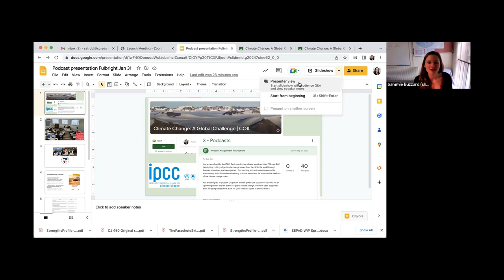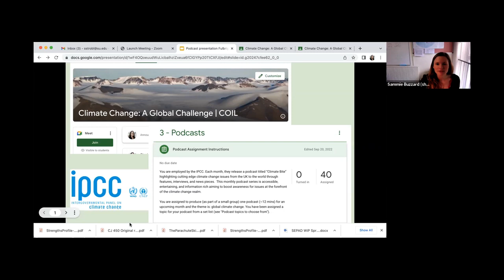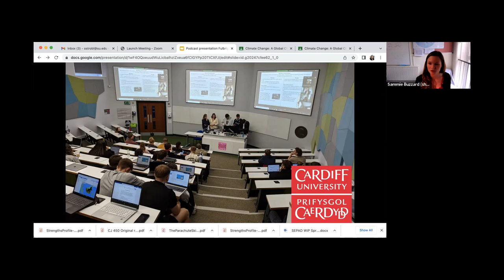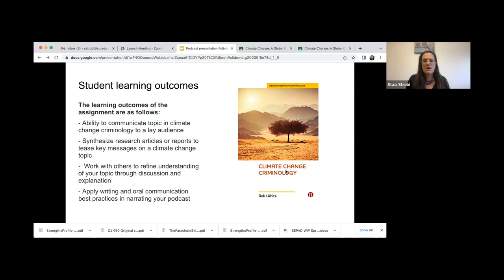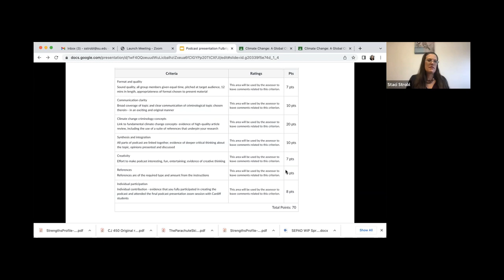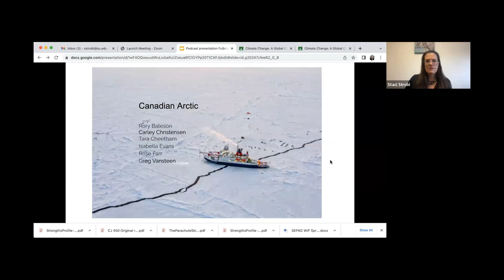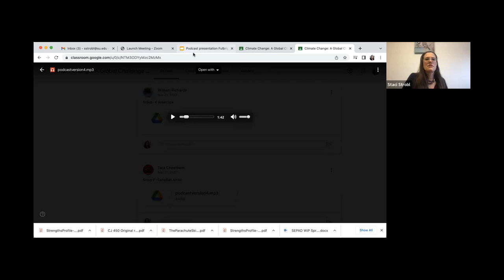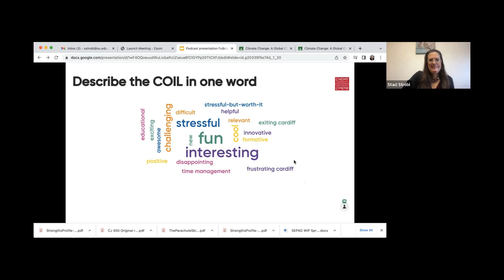Climate Change and COIL Virtual Exchange: Creating Podcasts Among American and British Students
Professors Staci Strobl (Shenandoah University in the US) and Sammie Buzzard (Cardiff University in the UK) speak about their experiences receiving and implementing the Global Challenges Teaching Award. This award was given by the US-UK Fulbright Commission and supports US and UK higher education institutions through teaching faculty to co-deliver a virtual exchange course for undergraduate students. There are three awards that were given with two recipients each (one from a UK institution and one from a US institution). The pairs are focusing on one of these pre-selected global challenges: Racial Justice, Pandemics, and Climate Change. Dr. Buzzard and Dr. Strobl focused on Climate Change and brought together Dr. Strobl's Environmental Crime class and Dr. Buzzard's Climate Change class for a joint project in which small groups made podcasts about climate change's physical and socio-legal effects in selected locations around the world.  Their talk is prefaced by Maria Balinska who is the Executive Director of the US-UK Fulbright Commission and John Fowler from the American Association of Colleges and Universities (AAC&U) about the genesis of the Global Challenges Teaching Award Project .